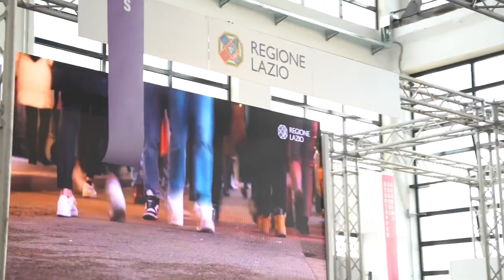mfr2022 TEASER DAY3